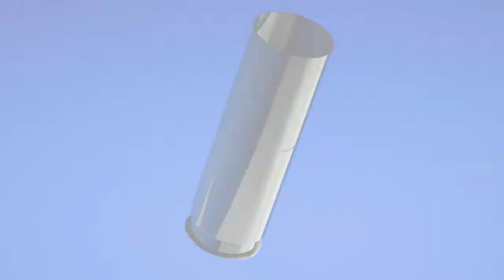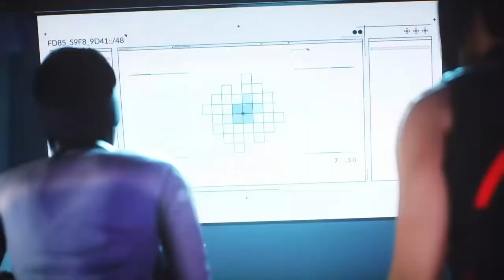Mirror's Edge Catalyst Episode 3: Running To My Death